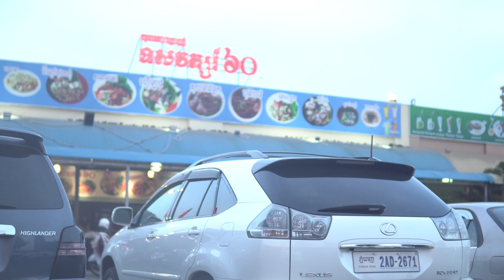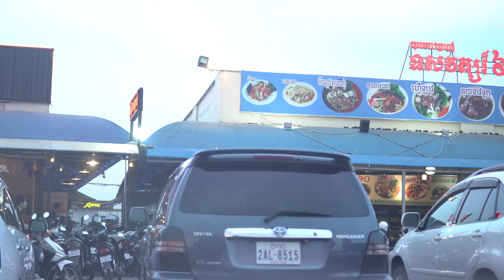Driving Downtown - Independence Monument 4K - CAMBODIA (Episode 2)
Driving Downtown evening in Phnom Penh City
The Independence Monument in Phnom Penh, capital of Cambodia, was built in 1958 to memorialize Cambodia's independence from France in 1953. It stands on the intersection of Norodom Boulevard and Sihanouk Boulevard in the centre of the city.